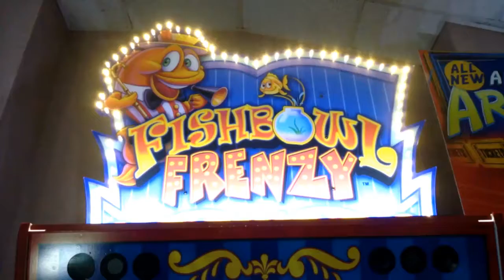Fishbowl Frenzy game at Adventureland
Fishbowl Frenzy is an awesome game with an incredible display! If you're lucky, you can win up to 1500 tickets by dropping the balls in the fishbowls. check out more about Adventureland at Adventurelandthemepark.com or Facebook.com/adventurelandthemepark.